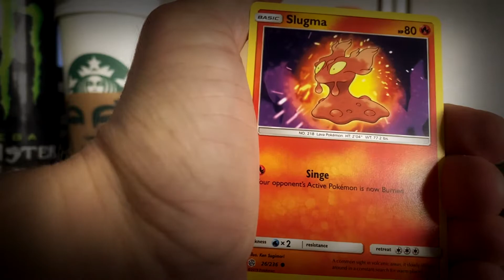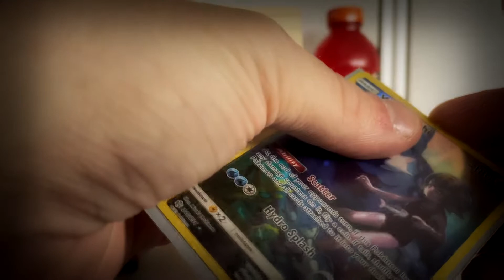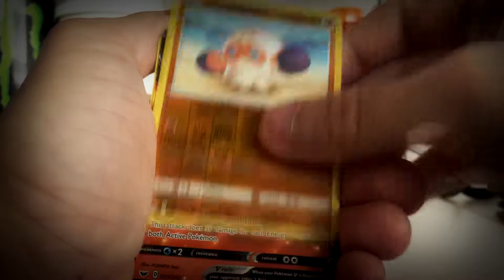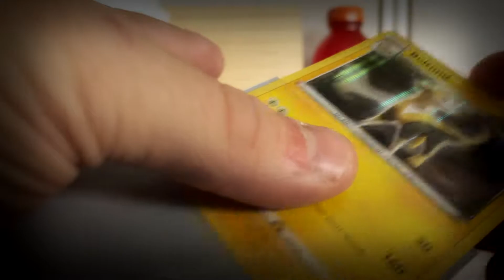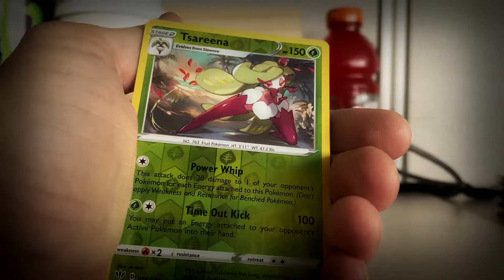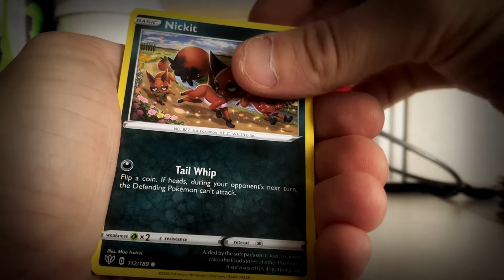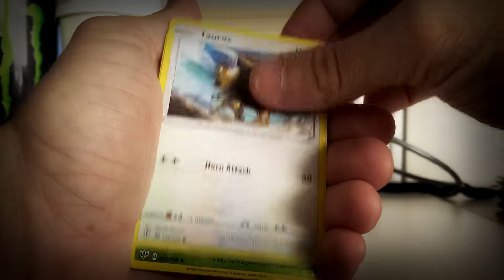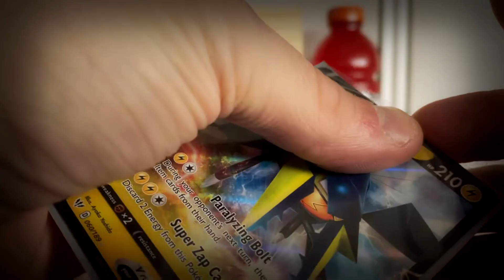CHARIZARD WAS PULLED! (AGAIN) #5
Hope everyone enjoys this video!!